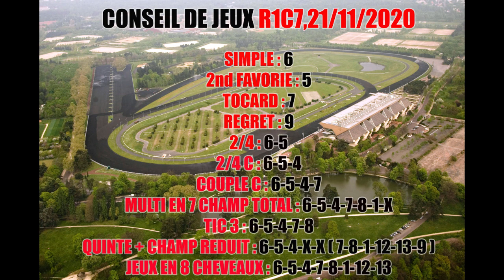Pronostic ecrit pmu turf quinté du jour SAMEDI 21 NOVEMBRE 2020 AUTEUIL